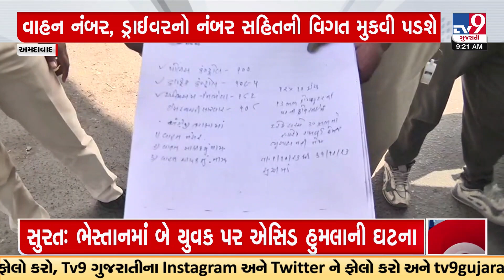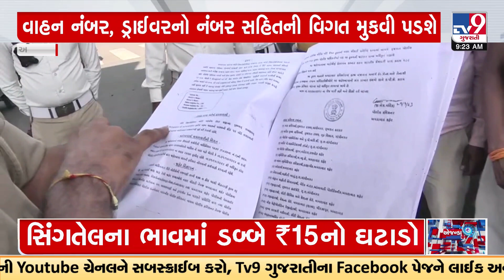Details of vehicles mandatory for auto/taxi drivers | Ahmedabad | Gujarat | TV9GujaratiNews